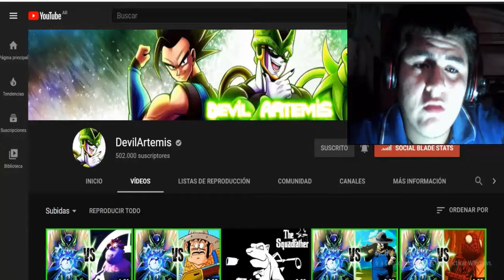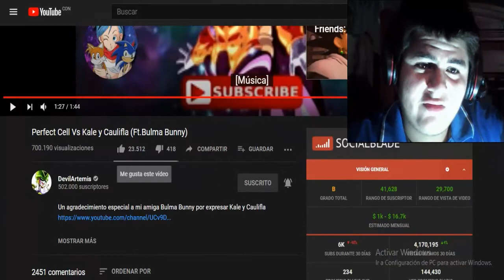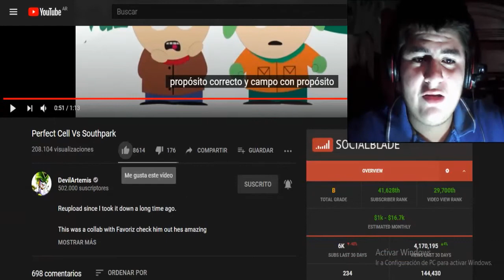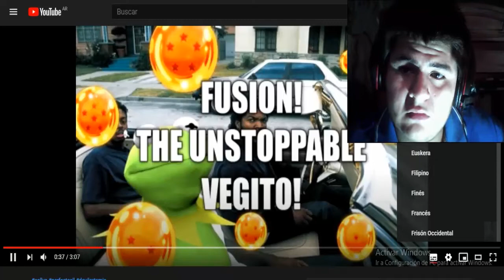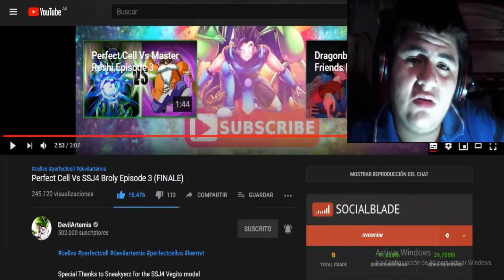Cell Perfecto Vs Kefla Parodia Fan Animatión / Joseph Ultimate Reacción